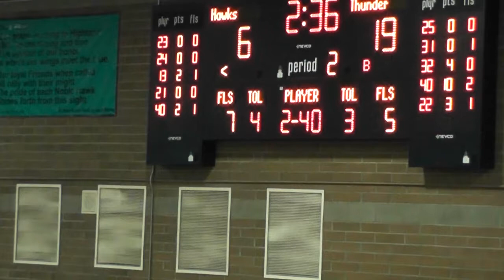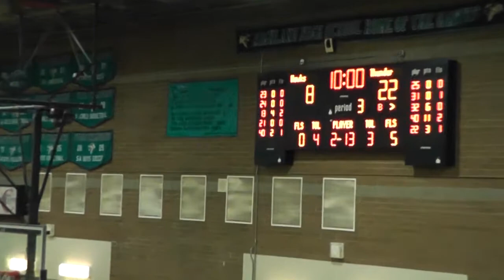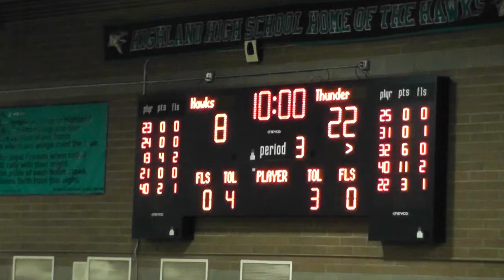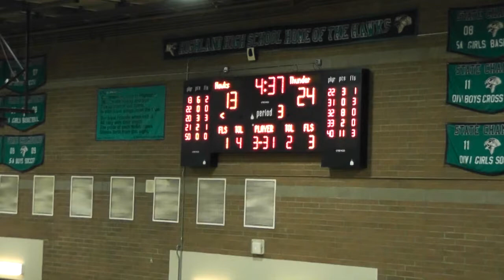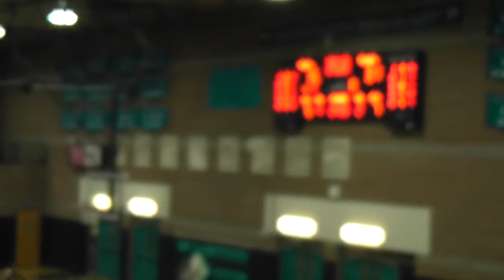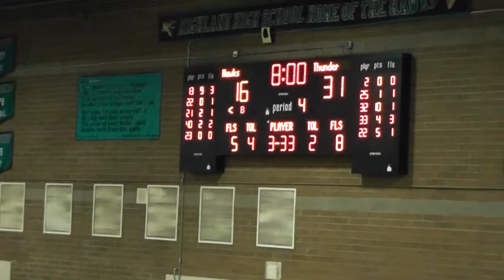Desert Vista JV Girls Basketball vs Highland - Jan. 9, 2018